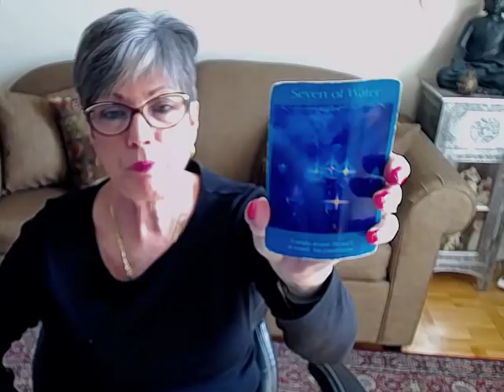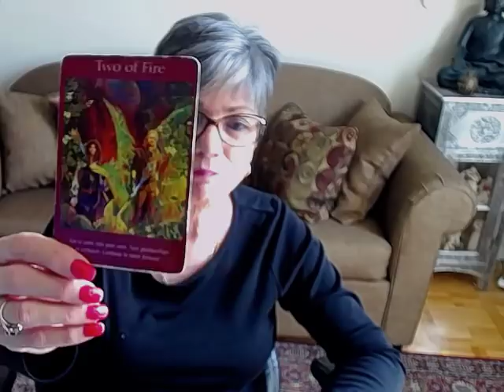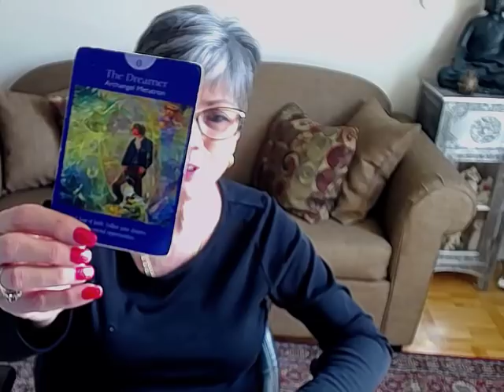Virgo Angel Tarot and Oracle reading for April 2018